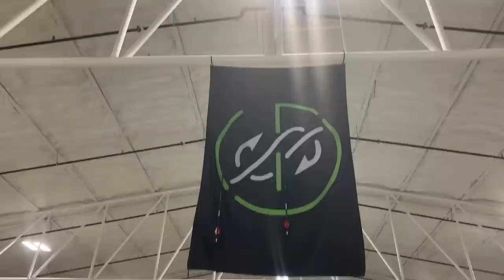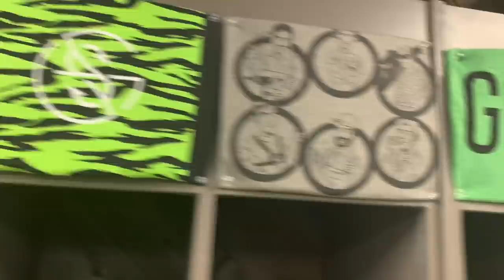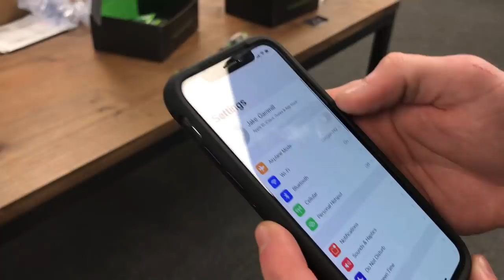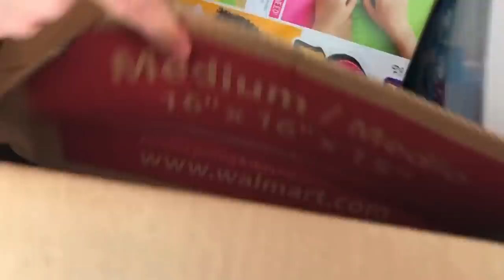Sting Operation About To Go Down! Company Staging Storage Units BUSTED! (Not Clickbait)